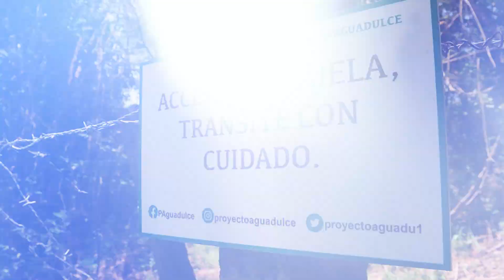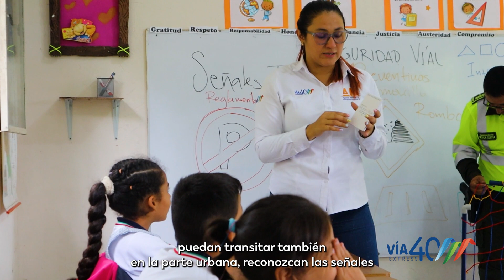Programa TV 66 Vía 40 Express | Con ‘Motorcitos’, seguimos protegiendo a nuestros motores de vida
Con ‘Motorcitos’, nuestra campaña de cultura vial, enseñamos a los más pequeños cómo pueden transitar de manera segura cuando hacen sus desplazamientos hacia sus lugares de estudio o a sus hogares, ¡y los preparamos para que sean conductores responsables en el futuro!

Reproduce este vídeo y conoce más sobre la iniciativa que, por medio de actividades lúdicas y talleres interactivos, enseña a los niños y niñas de la región sobre señalización y normatividad vial. ¡Sigamos protegiendo a nuestros motores de vida!